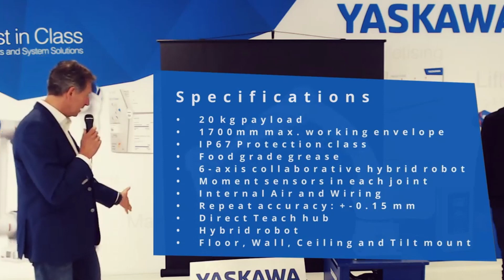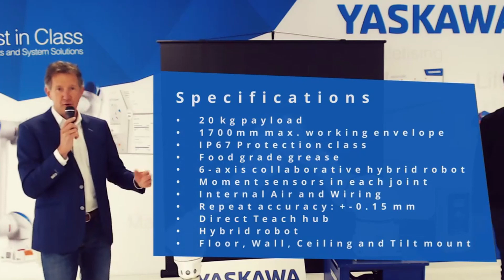Yaskawa Benelux onthult de HC20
Wilt u meer weten over de nieuwste cobot in de HC serie van Yaskawa?
Vraagt u zich af of een 20kg cobot wel veilig is?
Wilt u graag weten wat deze cobot allemaal uniek maakt?

Deze vragen en meer zijn in deze live webinar besproken.

00:00 Introduction
00:19 Specifications
01:53 Hand Guiding and Teaching
04:51 Push back Function
05:34 Retract Function
06:46 20kg Payload demonstration
09:11 Hybrid Mode / High speed and Cobot mode